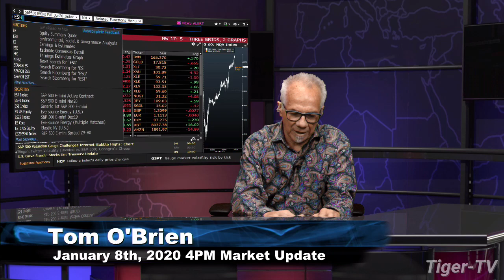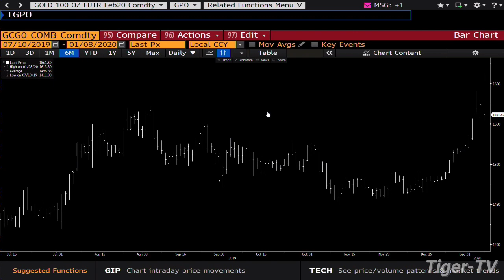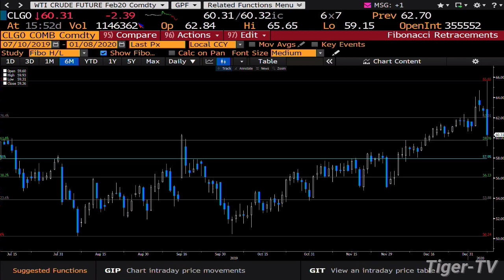January 8th, 4PM Market Update on TFNN - 2020